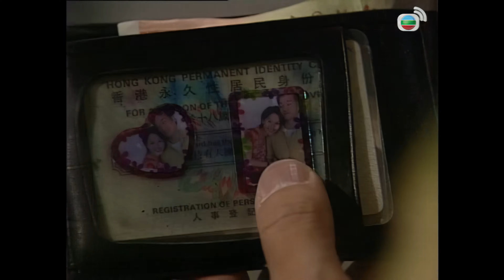TVB Drama 烈火雄心2 4K 60FPS 11/35｜鄭嘉穎(興田)一早到滅火輪報到，擔任隊長的工作｜鄭嘉穎 歐錦棠 張可頤 蒙嘉慧 王喜 馬國明｜TVB 國語中字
鄭嘉穎 歐錦棠 張可頤 蒙嘉慧 王喜 馬國明主演 烈火雄心2 4K 60FPS 11/35｜TVB Drama

興田一早到滅火輪報到，擔任隊長的工作，隊目安蔭對於年紀輕的上司興田，只懂口口聲聲講理論，頗有微言。向陽致電南豐，向他表示愛意，南豐覺得與師母相戀是欺師滅祖的行為，忐忑不安。茵怡追德田拿飯錢，眾同事取笑二人的交談儼如一對夫婦，聚賢聞言不悅。當晚聚賢到德田家作客，聽見紀瑤稱茵怡為母親，一呆。茵怡在家附近瞥見初戀情人興田，終日變得心不在焉，還連日來站在便利店門口，等興田再次出現。南豐堅持不再接聽向陽的來電，怎知向陽不怕危險潛入八鄉探南豐，更追問他是否喜歡自己，南豐卻默言不語，向陽便提議跟他嘗試拍一日拖，先了解對方。聚賢及孟功接獲通知，與德田一同調進新局。茵怡將心煩的事告知德田。南豐怕別人發現他跟向陽拍拖，故意看電影也帶上墨鏡及漁夫帽，而且更表現得閃閃縮縮，在舊同事面前也不敢介紹向陽給他們認識。當他撞見舊情人May，更即時鬆開向陽的手，向陽大怒獨自返家。南豐接到水和的通知，有人在武館附近跳樓自殺，南豐以為是向陽，連忙飛車前往拳術會查看，始知是一場誤會，南豐無法再抑壓心中的激情，擁向陽入懷。